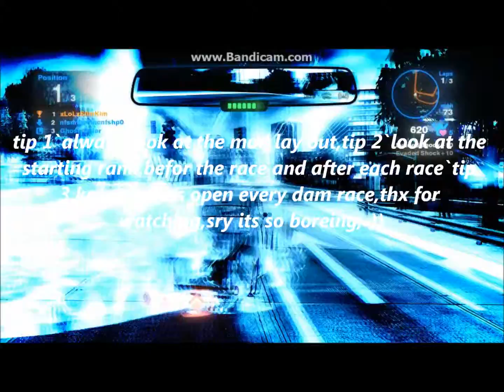CHEATER GHOST RIDER`S FAN COUNT video 20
hi all,this is 1 boring race,if u like just go too the end and a good look at the cheaters fan count,thx for watching;-)))